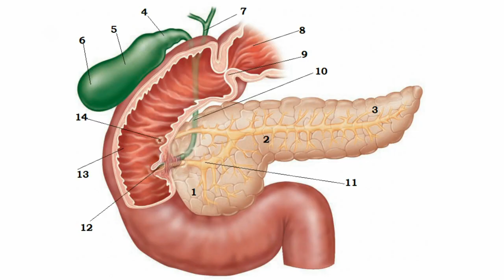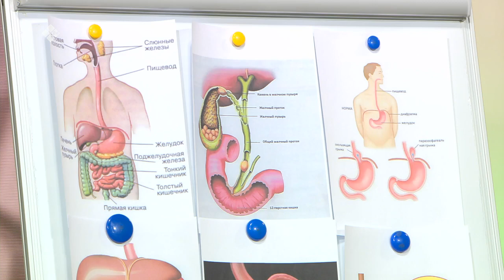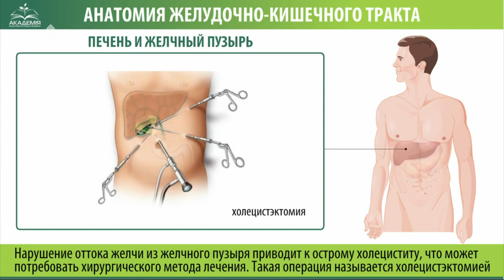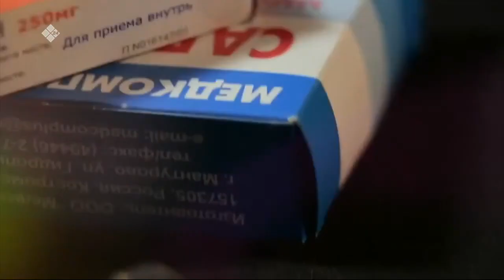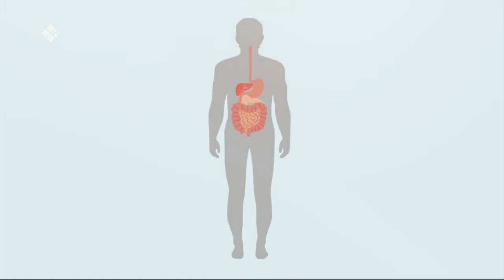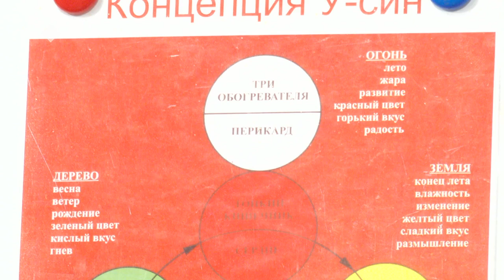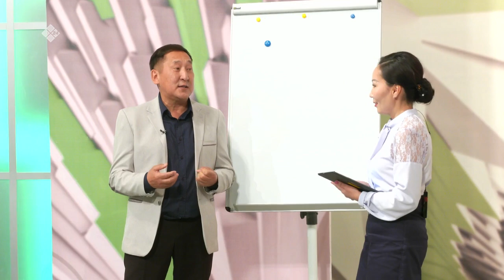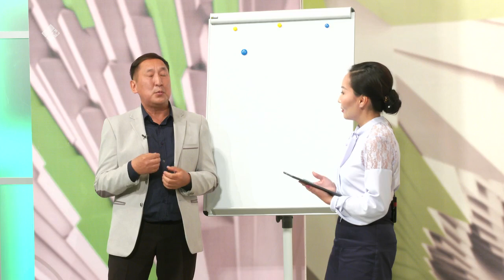«Эйгэ» ас буһарыытыгар кыттар уорганнар тустарынан (29.09.21)